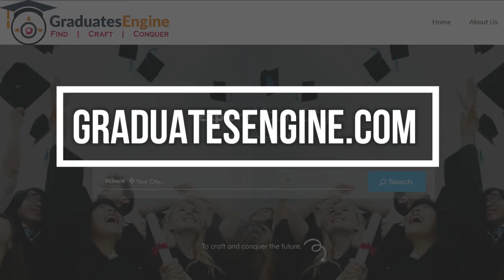GRADUATESENGINE: TOP 5 MBA COLLEGES IN EAST GODAVARI | Andhra Pradesh | India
00:00 TOP 5 MBA COLLEGES IN EAST GODAVARI
00:07 5.KAKINADA INSTITUTE OF ENGINEERING AND TECHNOLOGY
KIET Established:2001
KIET Accreditation: NAAC B++
KIET Courses: Business & Management Studies, MBA in HR (Human Resource), MBA in Finance, MBA in IT & Systems
KIET Location: Kiet, Korangi, Yanam Road, Kakinada.PIN-533461
KIET Placements: Wipro and Infosys are the top recruiting Companies

00:47 4.BONAM VENKATA CHALAMAYYA ENGINEERING COLLEGE (BVCEC)
BVC Establishment:1997
BVC Accreditations: NAAC A
BVC Eligibility & Admission:10+2 with 45% +APICET,MAT,CMAT,XAT,GMAT,CET,CAT
BVC Courses: Business & Management Studies, MBA in HR (Human Resource), MBA in Finance, MBA  in IT & Systems
BVC Location: Odalarevu, Allavaram, Andhra Pradesh 533210
BVC Placements: TCS, Capgemini, Wipro, and Infosys are the top recruiting Companies.

01:26 3.GODAVARI INSTITUTE OF ENGINEERING AND TECHNOLOGY
GIET Establishment:1998
GIET Accreditations: NBA,NAAC A
GIET Eligibility & Admission:10+2 with 45% + APICET,CAT,GMAT,XAT,CET,CMAT
GIET Courses: Business & Management Studies, MBA in HR (Human Resource),MBA in Finance, MBA in IT & Systems, NGO Management, MBA in Sales & Marketing, Agriculture & Food Business, MBA in Operations.
GIET Location: NH-16, Chaitanya Knowledge City, Rajahmundry, Andhra Pradesh 533296
GIET Placements: TCS, Infosys, HCL, IBM, Tech Mahindra, Just Dial, Genpact, Mphasis are the top recruiting Companies.

02:04 2.ADITYA ENGINEERING COLLEGE
ADITYA Establishment: 2001
ADITYA Accreditations: NBA, NAAC A
ADITYA Eligibility & Admission:10+2 with 45%,APICET,CMAT,XAT,CAT,GMAT,CET,MAT
MBA Courses in ADITYA: Business & Management Studies, MBA in HR (Human Resource), MBA in Finance, MBA in IT & Systems, NGO Management, MBA in Sales & Marketing, Agriculture & Food Business,  MBA in Operations.
ADITYA Location: ADB Road, Aditya Nagar, Surampalem, Andhra Pradesh 533437
ADITYA PLACEMENT: TCS, WIPRO.INFOSYS,ACCENTURE,CAPGEMINI,COGNIZANT,IBM,HCL, TECH MAHINDRA

02:45 1.JAWAHARLAL NEHRU TECHNOLOGICAL UNIVERSITY, KAKINADA
JNTUK Establishment: 1972
JNTUK Accreditations: UGC, NAAC GRADE A
JNTUK Eligibility & Admission:10+2 with 45% + APICET,MAT,GMAT,XAT,CMAT,CAT,CET
JNTUK Courses: Accounting and Control Banking, Banking, Entrepreneurship, Finance, HRM, Insurance, International Business, Investments, IT & Systems, Marketing, Operations
JNTUK Location: Jawaharlal Nehru Technological University, Kakinada, Andhra Pradesh 533003.
JNTUK Placements: CSIR India, Infosys, Wipro, ITC, TCS, Indian Navy, Honeywell, Cognizant, CTS SMC among top recruiters. All the major MNCs visited our campus and conducted campus drives. Students were offered various roles in the finance, marketing, and HR field.